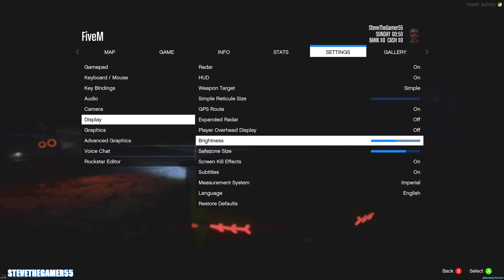Street Racing Part 1!! || CIV(DVRP) || GTA 5 RP